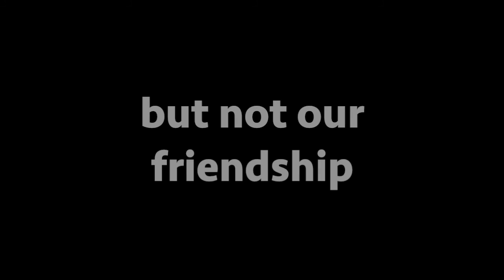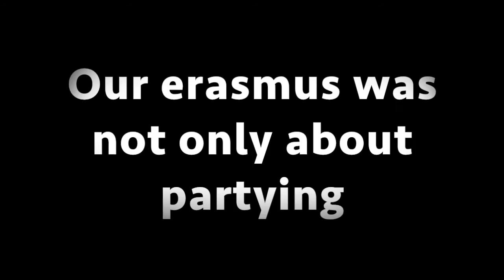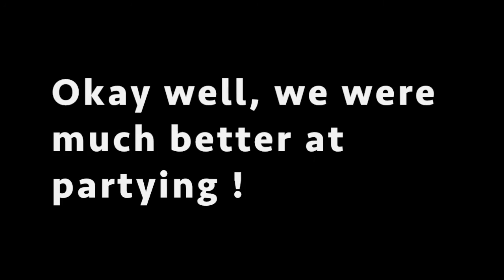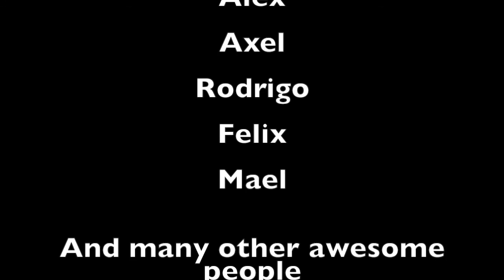Erasmus Bucharest 2016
Buna dimineata!
Amazing songs by 2 frenchies